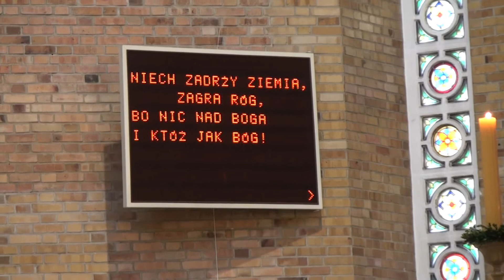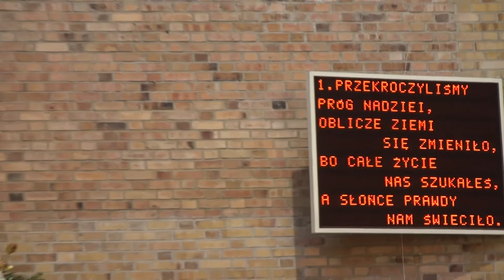Lubin - Msza w intencji wolnych mediów 1.05. 2013.